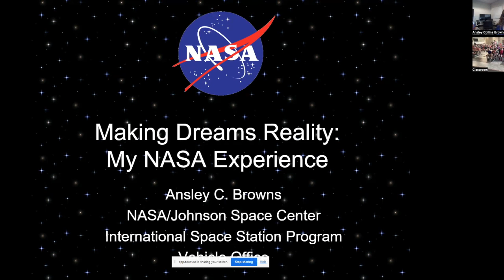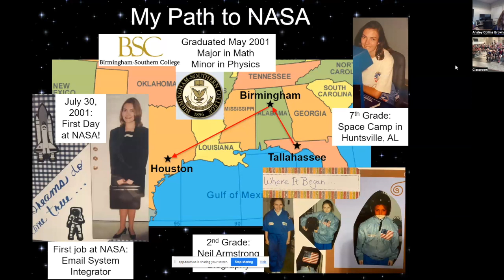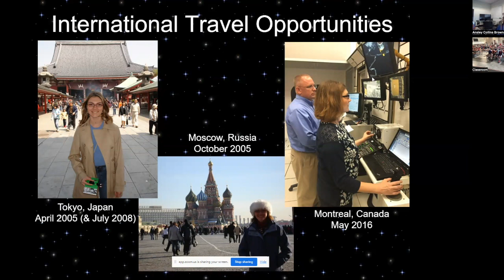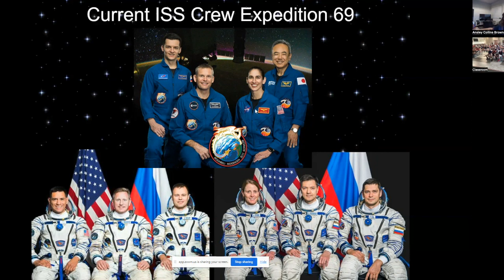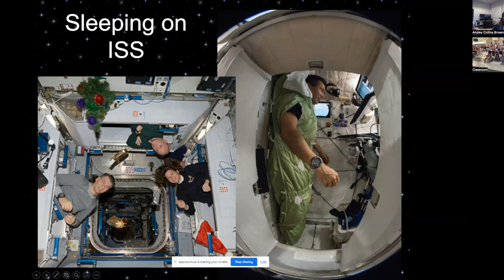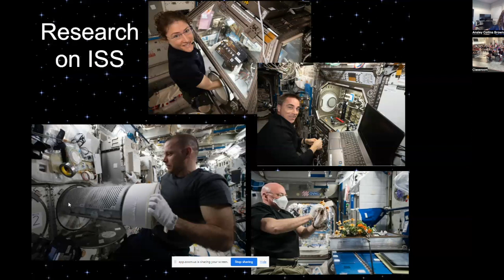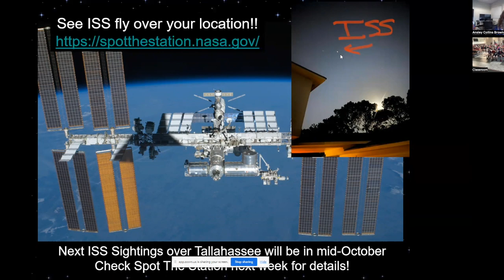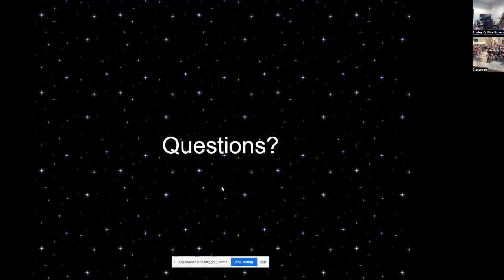Welcome Back: Ansley Collins Browns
This is the first installment of Welcome Back: Holy Comforter Alumni Lecture Series.  This episode features Ansley Collins Browns who works for NASA, supporting the International Space Station at the Johnson Space Center in Texas.